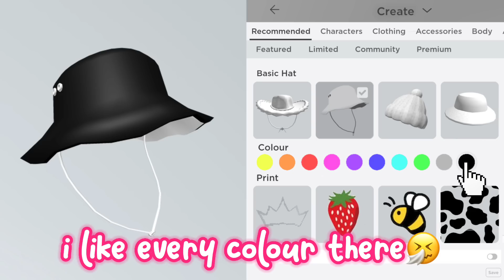you can make items in roblox?🤩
cr: @luvxshineofficial

im Jacob!💖😜

roblox- kracmarr